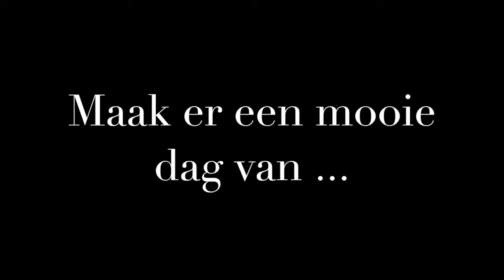Verjaardag Anne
Proficiat Anne